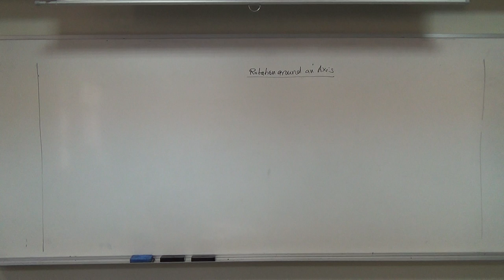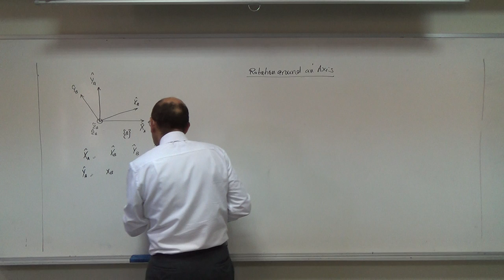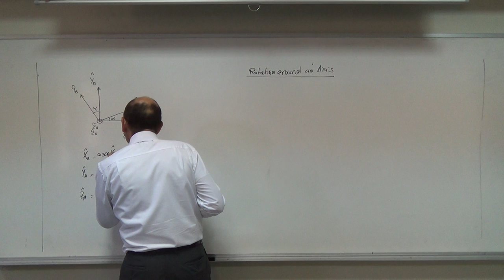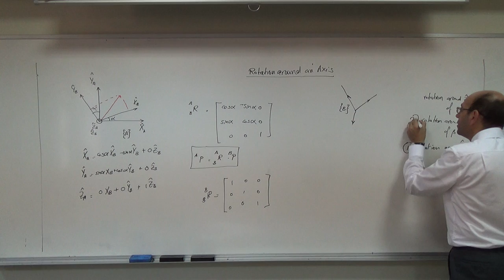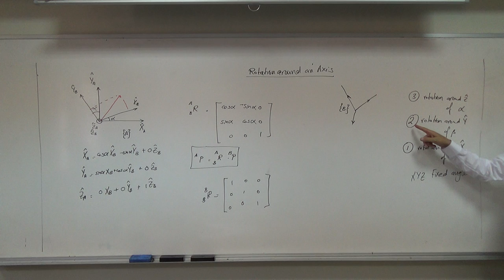Rotation Matrix around the Z-axis, 11/10/2015